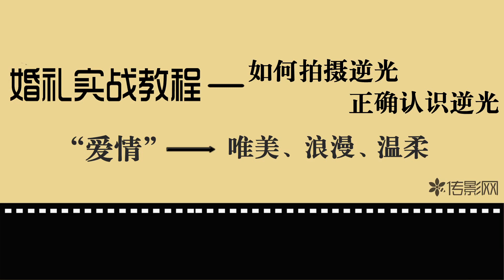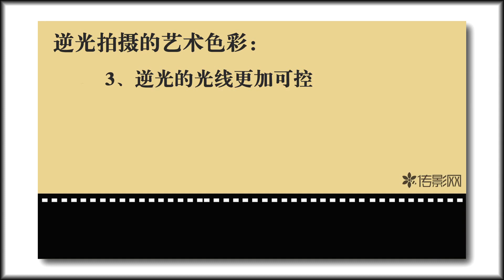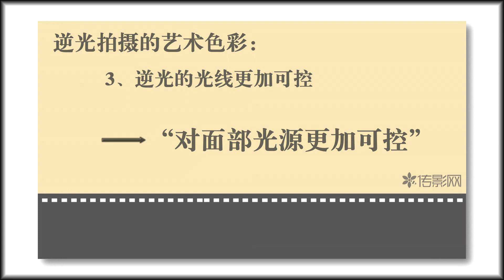5 外景之逆光